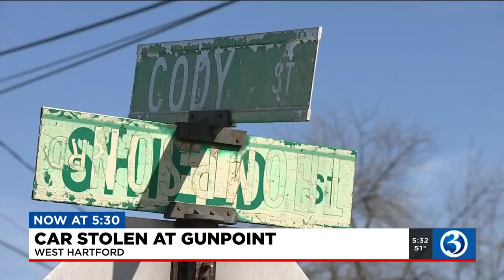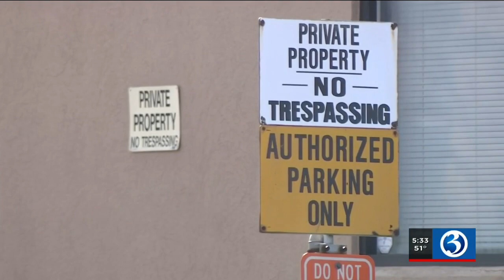VIDEO: Police investigating armed carjacking in West Hartford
A 71-year-old woman was car jacked Sunday in West Hartford